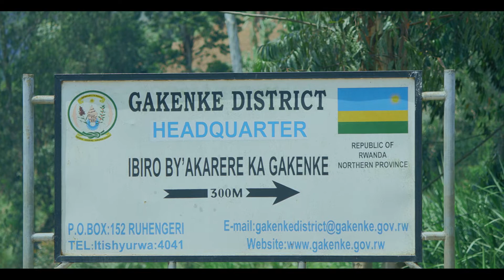URUHARE RW'IMISORO: ITERAMBERE RY'AKARERE KA GAKENKE KUBERA IMISORO YATANZWE MU MYAKA 2 ISHIZE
Kubera imisoro abaturage batanze mu myaka 2 ishize, hari byinshi ubuyobozi bwashoboye kugeza ku baturage b'akarere ka Gakenke biturutse muri ya misoro.

Niyo mpamvu, uyu munsi Abaturarwanda bamaze gusobanukirwa ko imisoro batanga nubundi ariyo igaruka igakora ibikorwa remezo byiza kandi umuntu ku giti cye atashobora gukora wenyine.